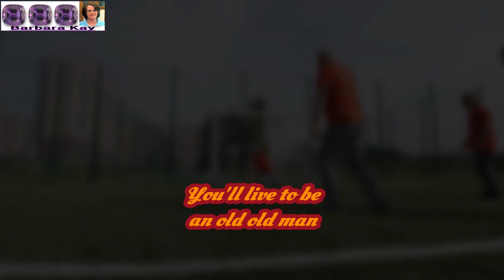Mike - Mike "Poem"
Chapter 1: 00:00 - 00:05 Mike
Chapter 2: 00:06 - 00:11 You've traveled here and there
Chapter 3: 00:12 - 00:18 Guess you've been most everywhere
Chapter 4: 00:19 - 00:24 When it was time to settle down
Chapter 5: 00:25 - 00:32 You came back to your old hometown
Chapter 6: 00:33 - 00:39 The years are creeping up on you
Chapter 7: 00:40 - 00:45 For this there is nothing we can do
Chapter 8: 00:46 - 00:52 Just live each day the best you can
Chapter 9: 00:53 - 00:58 You'll live to be an old old man
Chapter 10: 00:59 - 01:05 Guess what we just heard
Chapter 11: 01:06 - 01:11 this will be your 33rd
Chapter 12: 01:12 - 01:19 So here is what we have to say
Chapter 13: 01:20 - 01:24 We hope you will have a happy day
Chapter 14: 01:25 - 01:30 Written by Barbara Kay Kachulis "1991"
Chapter 16: 01:36 - 01:42 Credits
Credits: Video by Kelly L, Video by Pavel Danilyuk, Video by Ivan Samkov, Video by cottonbro, Video by Antoni Shkraba,

Translated titles:
Mike-Mike "Poema"

Mike-Mike "Poème"

Mike-Mike "Poema"

माइक-माइक "कविता"

مايك-مايك "قصيدة"

Mike-Mike "Puisi"

Mike-Mike "កំណាព្យ"

(៤-៧-៣-២)

Майк-Майк "Поэма"

Mike-Mike "Şiir"

Mike-Mike "Bài thơ"

Mike-Mike "Gedicht"

Mike-Mike "pjesma"

માઇક-માઇક "કવિતા"

Mike-Mike "Poesia"

Майк-Майк «Өлең»

Майк-Майк "Шүлэг"

ไมค์-ไมค์ "กวี"

Майк-Майк "Поема"

Mayk-Mayk "She'r"

মাইক-মাইক "কবিতা"

Майк-Майк "Верш"

Mike-Mike "Tula"

მაიკი-მაიკი "პოემა"

Mike-Mike "Vers"

マイク-マイク「詩」

마이크-마이크 "시"

Mike-Mike "Wiersz"

مائیک-مائیک "نظم"

Մայք-Մայք «Պոեմ»

Mayk-Mayk "Şeir"

Майк-Майк "Поема"

邁克-邁克“詩”

מייק-מייק "שיר"

Майк-Майк "Поэма"

മൈക്ക്-മൈക്ക് "കവിത"

माइक-माइक "कविता"

(१-२-७-९)

Mike-Mike "Poeme"

మైక్-మైక్ "పద్యం"

Mike-Mike "Báseň"